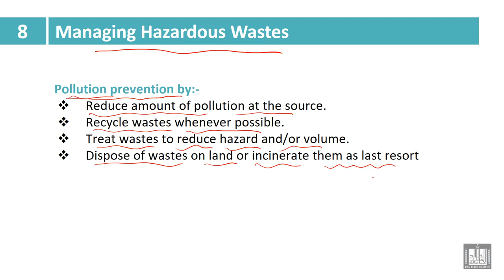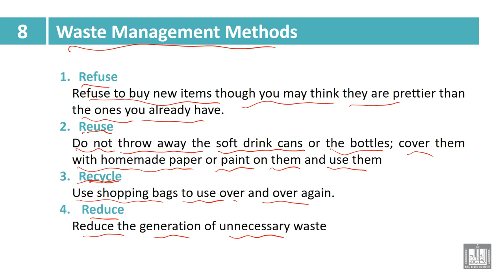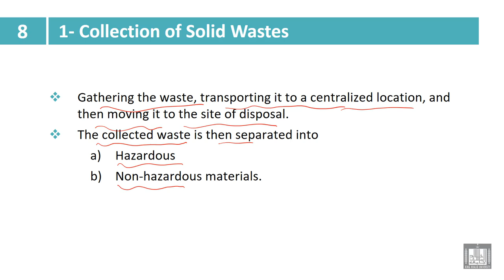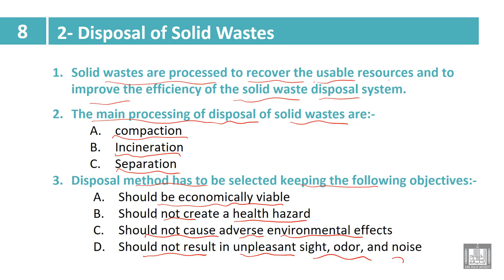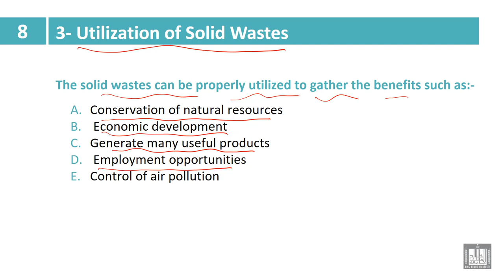Industry and Environmental Pollution | 8- 5 | Waste Management Methods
الوحدة 8 : Solid Waste
الدرس 5 : Waste Management Methods
Managing Hazardous Wastes
Waste Management Methods